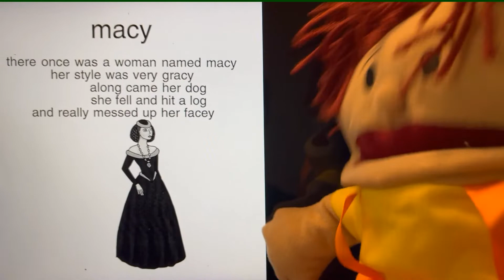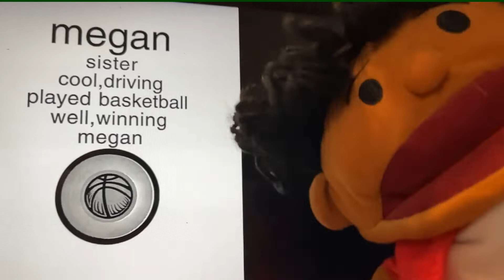Jonos poem book a video book for children of all ages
6 poems by a 6th grader